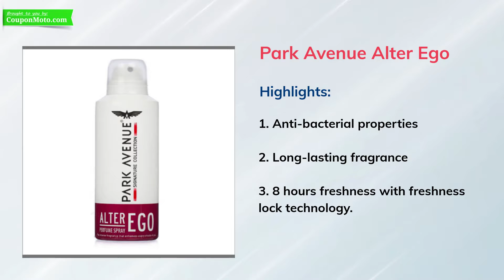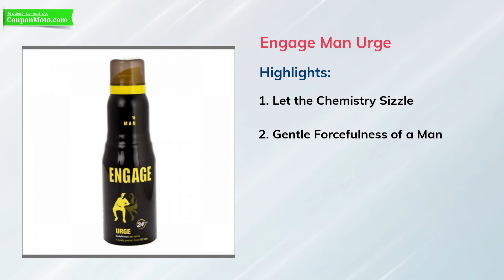Best Body Sprays For Men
Are you finding the best body sprays for men in the market? We have picked some good quality body sprays for guys in India that smell good and are long-lasting.

The main purpose while choosing the body spray is to get rid of the sweat odor. As you can see some men sweat less and some sweat more, so here is the list of the top 10 body spray for men in India that gives you an amazing experience after using them.

Several websites sell branded body sprays for guys online in India. The list given below presents the top 10 long-lasting body sprays for men among them.

Body spray makes you feel refreshed. If you are looking for the best body spray in the market, check the men’s body sprays given below.

1. Park Avenue Alter Ego Men’s Deodorant
2. AXE Signature Champion Body Perfume
3. Set Wet Mischief Deodorant
4. Denver Hamilton Pride Deodorant Spray For Men
5. Fogg Marco Body Spray for Men
6. Wild Stone Aqua Fresh Deodorant
7. Engage Man Urge Deodorant
8. Adidas Dynamic Pulse Deodorant Body Spray
9. Nivea Men Fresh Power Boost Deodorant
10. Ustraa Cologne Spray Sport

These are the top 10 best selling body sprays for men available in India. All of these mentioned body sprays are of good quality and give the best result.